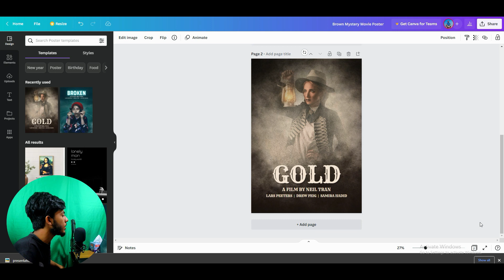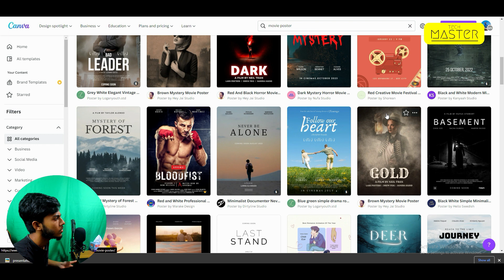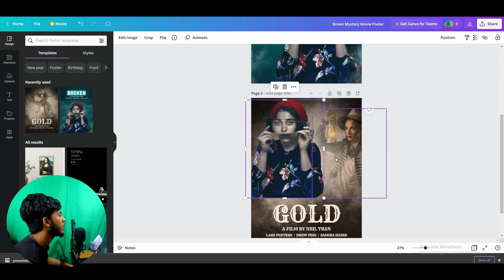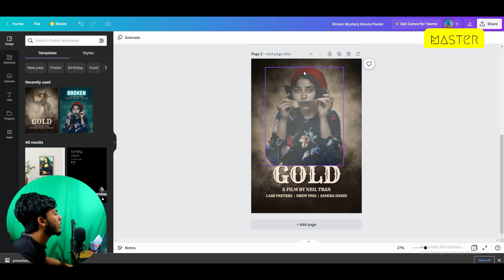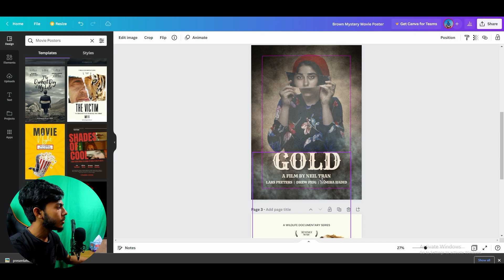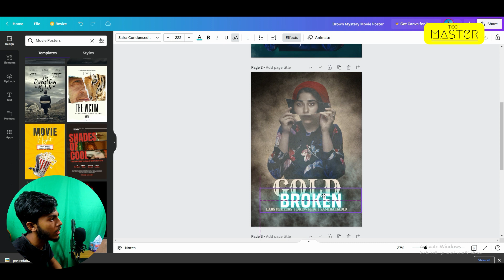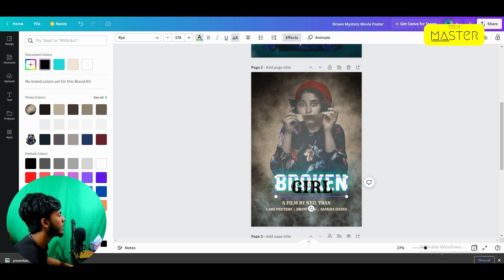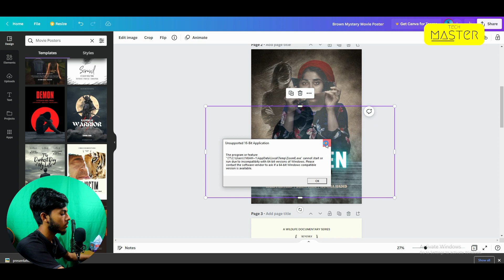Professional Poster Design | Poster Design Mockup | Full Tutorial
Professional Poster Design | Poster Design Mockup | Full Tutorial By  @TechMaster_Risun  | Basic class for beginner | Full course | Tech Master

Thanks...